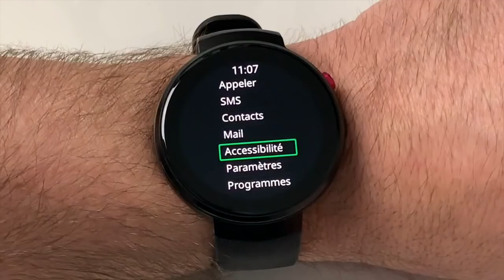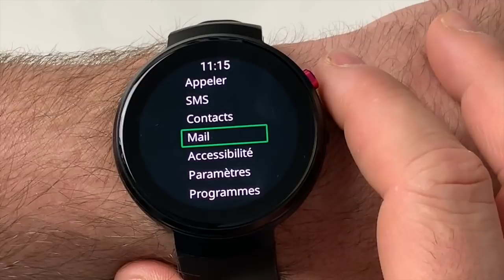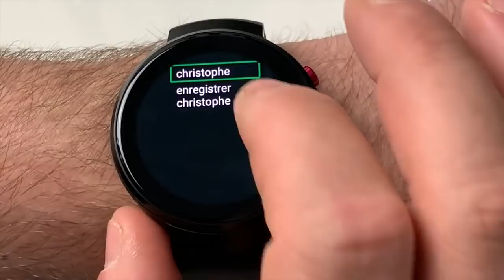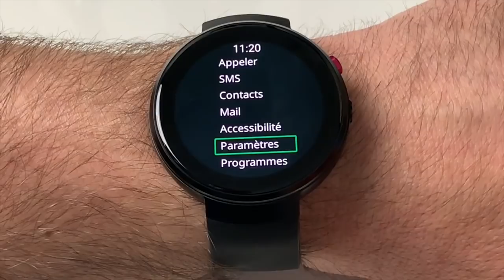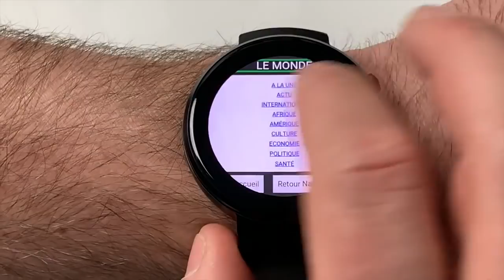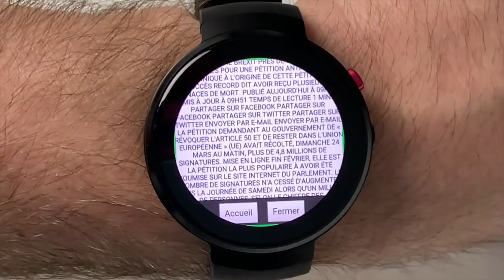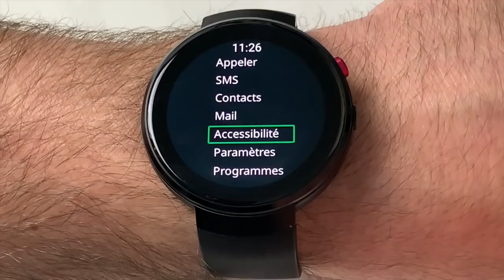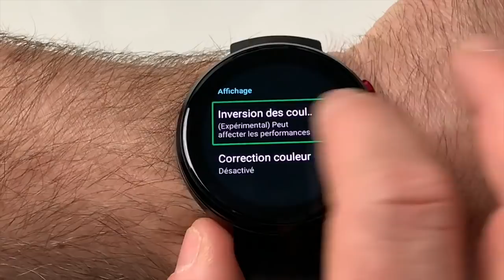M-Line Montre Connecté Reconnaissance Vocale Embarquée Dictaphone Localisateur Accessible !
Salut la M-Line la montre connecté avec sa reconnaissance vocale embarquée va pouvoir aider grâce à son accessibilité toutess les personnes voulant se servir des nouvelles technologies rien qu'avec leur voix merci de t'abonner et à bientôt pour une prochaine vidéo @+.